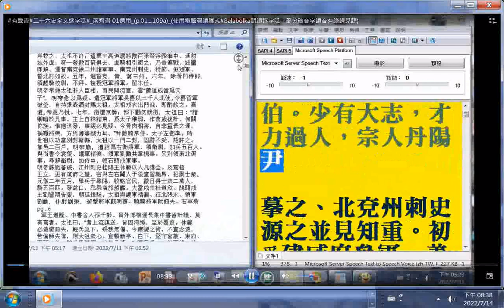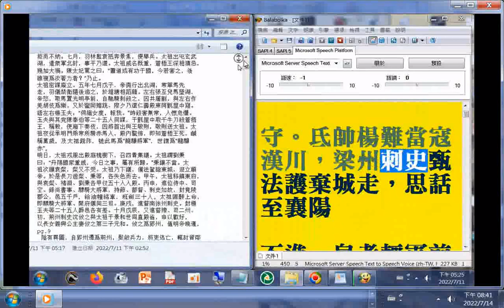有聲書# 南齊書 01-1開國者蕭道成是蕭何第24世孫 p.01...109a 二十六史全文逐字唸，使用電腦報讀程式#Balabolka逐字唸部分破音字讀音有誤請見諒（漢初三傑是張良、韓信、蕭何